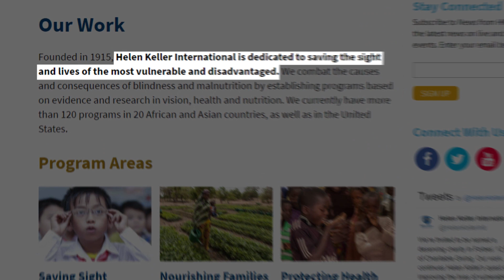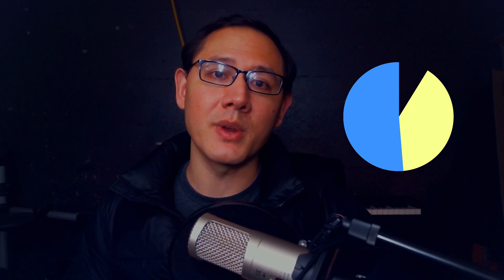Helen Keller International | P4A 2017